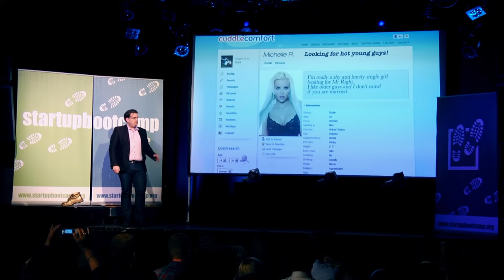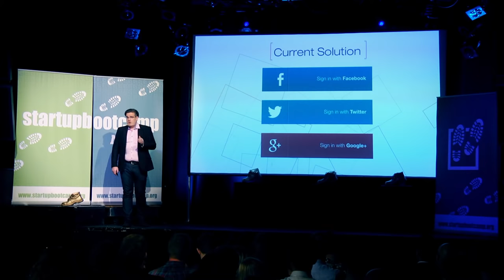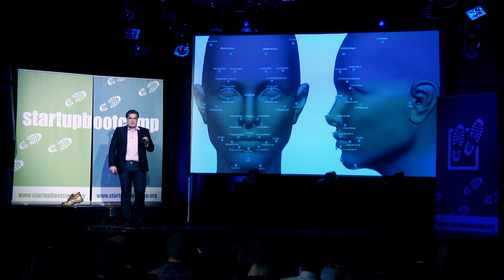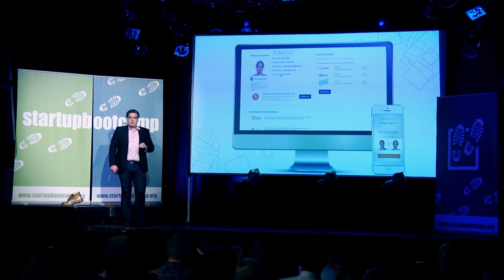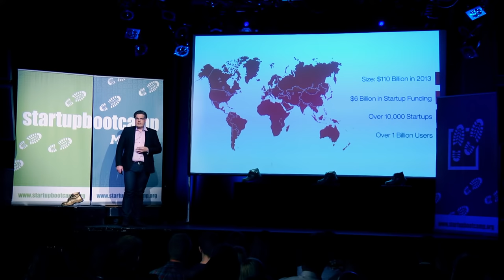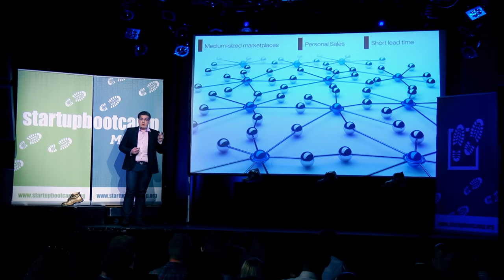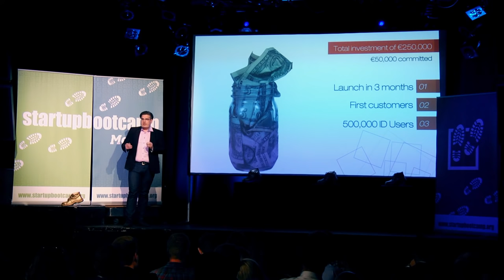Authenteq - Startupbootcamp Mobile Demo Day 2015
Kari Thor Runarsson presenting Authenteq at Startupbootcamp Mobile Demo Day 2015.

Authenteq issues people with an online biometric passport after verifying their identity.

It eliminates the marketplace risk with anonymity while users retain their privacy.